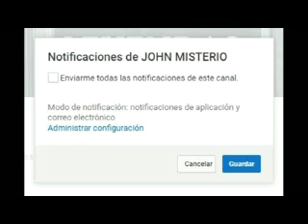CALLEJON DEL MUERTO Y LA MEDALLA DE ORO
Dos leyendas de la época Colonial, EL CALLEJÓN DEL BESO Y LA MEDALLA DE ORO, narradas por el periodista y escritor Juan Antonio Amezcua (john MIsterio).- Leyendas tenebrosas, la primera nos enseña a no prometer lo que jamás cumpliremos. La segunda nos enseña a no desear aquello que no debemos.